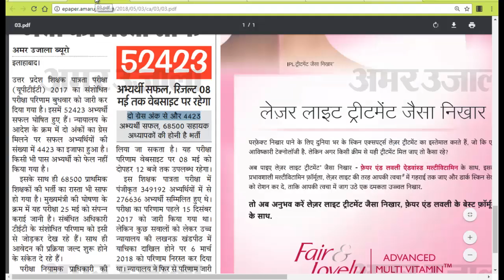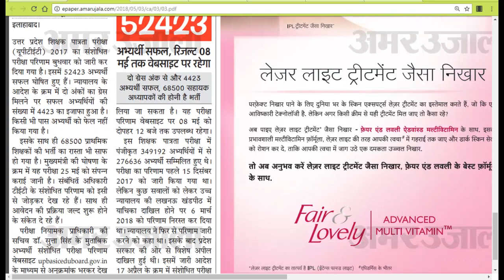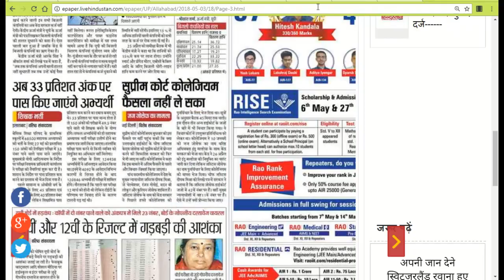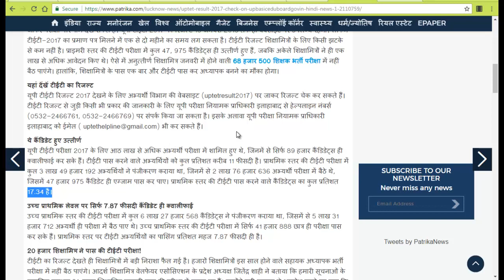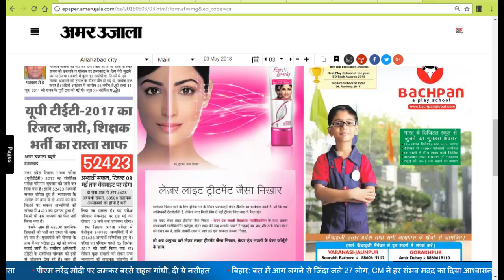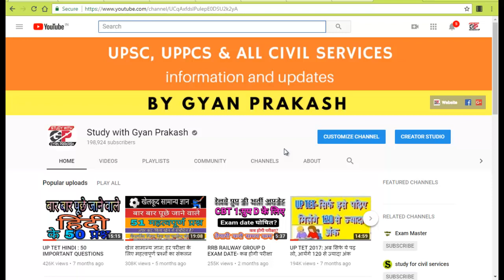68500 शिक्षक भर्ती मे अब कटआफ सिर्फ 33 %।। UP TET 2017 RESULT - Download your New Result/Marksheet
68500 शिक्षक भर्ती परीक्षा मे सरकार ने क्वालीफाईंग मार्क्स घटाकर सिर्फ 33 प्रतिशत कर दिया है।
यूपी टीईटी 2017 का रिवाइ्ज्ड रिजल्ट वेबसाइट पर अपलोड कर दिया गया ,अभ्यर्थी अब अपना नया रिजल्ट डाउनलोड कर सकते है।
हमसे जुड़े-
फेसबुक पेज-